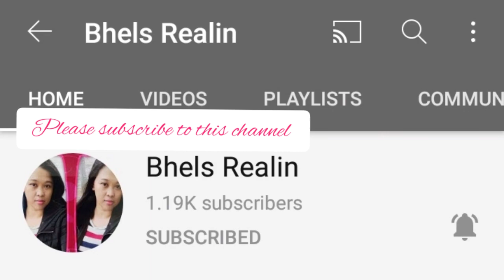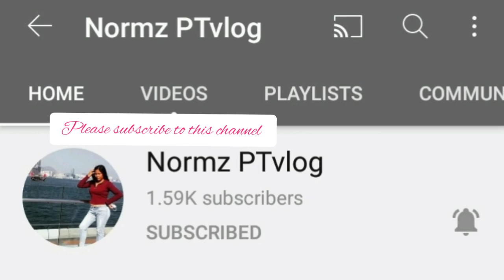Playing Time with Rabbits || Rabbitry || Rabbit Life